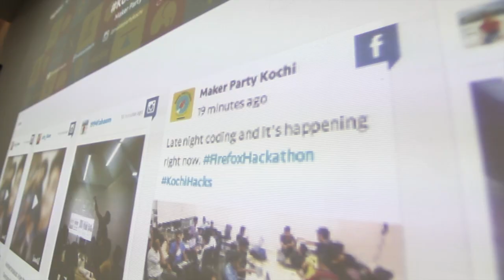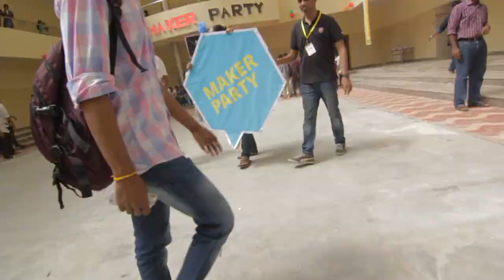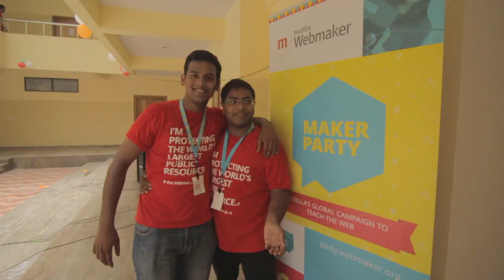Maker Party Kochi 2014 After Movie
Maker Party is Mozilla's Global Campaign to teach the Web.
This one was Held at CUSAT, Kochi, Kerala, India.
After Video for Maker Party Kochi 2014.

2 Days / 4236 Learners / 45 Makers / 52 Teaching Stations / 10 Talks